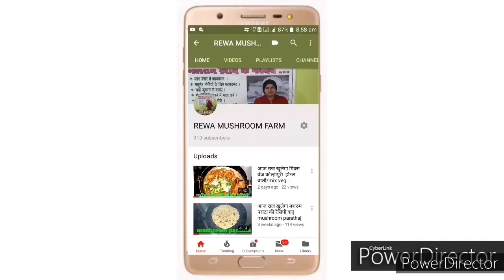मशरुम बिस्कुट की रेसिपी यूट्यूब पे पहली बार |mushroom biscuit|home chef nishant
Mushroom biscuit recipe mushroom wheat flour biscuit mushroom cookies recipe mushroom plant mushroom setup mushroom training mushroom cultivation mushroom oyster button mushroom button mushroom training oyster mushroom training

Butter- 80gm
Sugar-80gm
Badam-5,6
Mushroom powder - 15 gm
Vanilla asences- 1 tspn
Wheat flour- 120 gm
Sooji rawa- 25 gm
Milk - 2 spoon